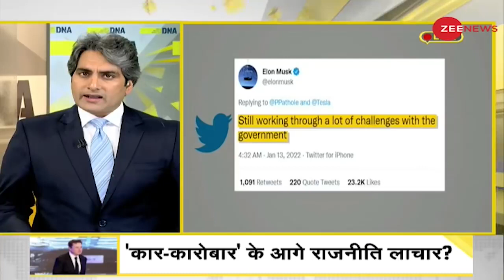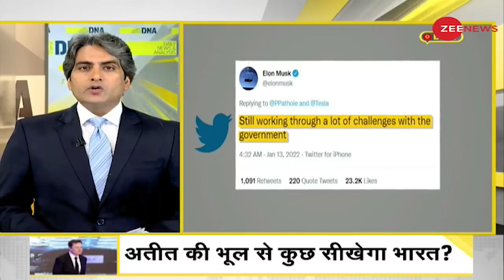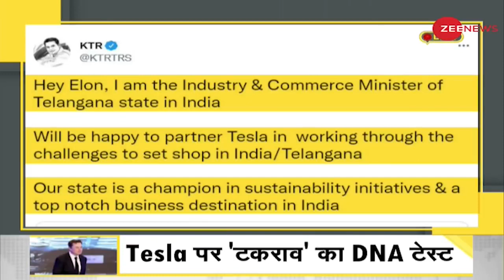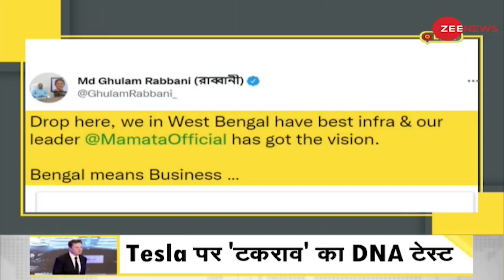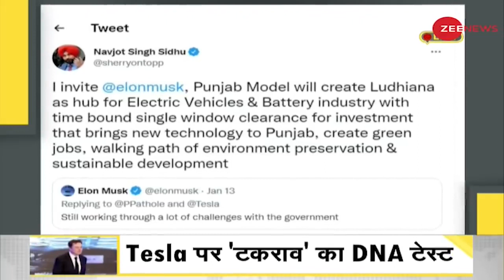DNA : Tesla को मुफ्त टेस्ट ड्राइव चाहिए | News Analysis | Elon Musk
DNA: Tesla wants a free test drive
Some state governments of our own country are ready to give Red Carpet Welcome against the wishes of the Central Government. Tesla company is not ready to pay 100 percent import duty prescribed by the Government of India to enter the Indian market and wants concession in it. The big thing is that Tesla does not even want to pay import duty and does not want to set up its plant in India.

DNA : Tesla को मुफ्त टेस्ट ड्राइव चाहिए
हमारे ही देश की कुछ राज्य सरकारें, केन्द्र सरकार की मर्जी के ख़िलाफ़ अपने यहां Red Carpet Welcome देने के लिए तैयार हैं। Tesla कम्पनी भारतीय बाज़ार में प्रवेश करने के लिए, भारत सरकार द्वारा निर्धारित 100 प्रतिशत Import Duty देने के लिए तैयार नहीं है और उसमें रियायत चाहती है। बड़ी बात ये है कि Tesla, Import Duty भी नहीं देना चाहती और भारत में अपना Plant भी नहीं लगाना चाहती।